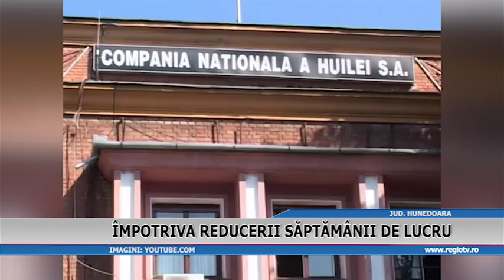IMPOTRIVA REDUCERII SAPTAMANII DE LUCRU